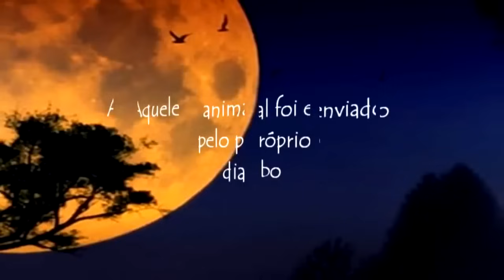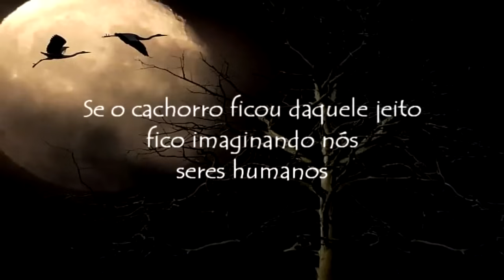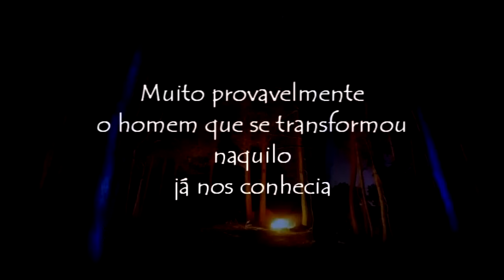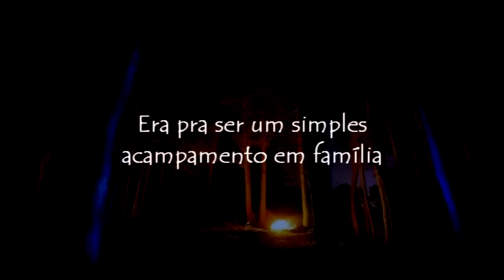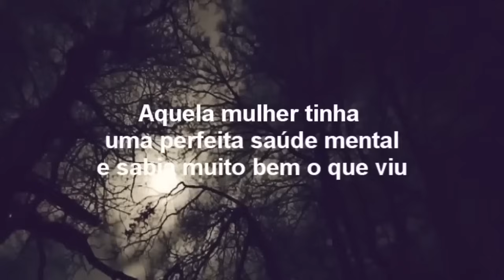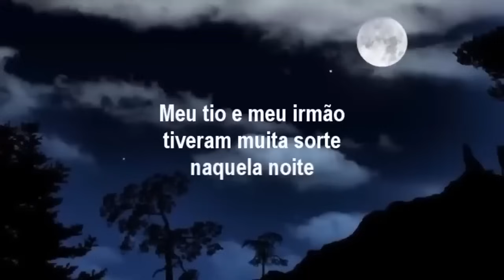Meu vô me obrigou andar com faca de prata na fazenda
Lobisomens entre outras criaturas sinistras, sempre foram temidas até mesmo pelos mais céticos, mesmo não acreditando, a pessoa sozinha em um lugar ermo pode sentir um verdadeiro terror simplesmente por lembrar que essas criaturas possam existir

Músicas de fundo: Myuu